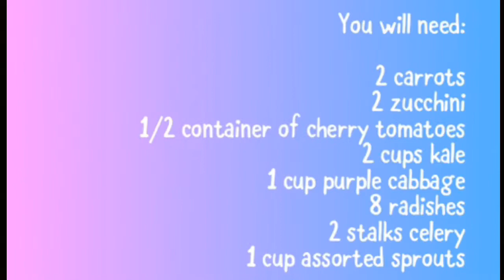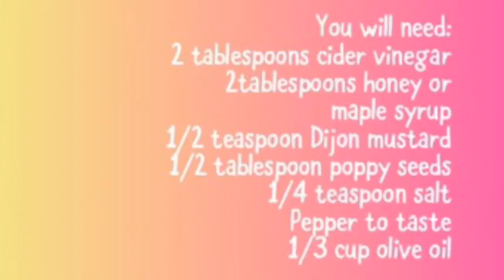Recette: La Salade Arc-en-Ciel avec Dahlia!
Rainbow Salad with Dahlia!

Savez-vous qu'une bonne façon de s’assurer qu’on s’est nourri de tous les vitamines et minéraux est de "manger un arc-en-ciel"? Vous trouverez la recette complète en suivant ce lien
Did you know that a good way to make sure you’re feeding yourself all the important vitamins and minerals is to “eat a rainbow”? Follow the link below to find the complete recipe